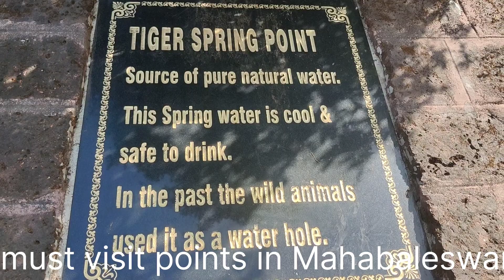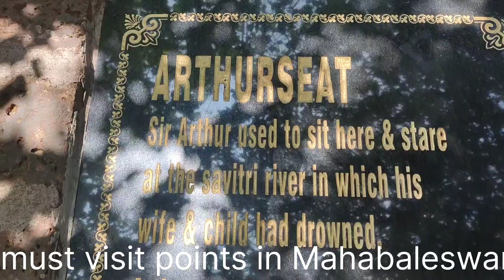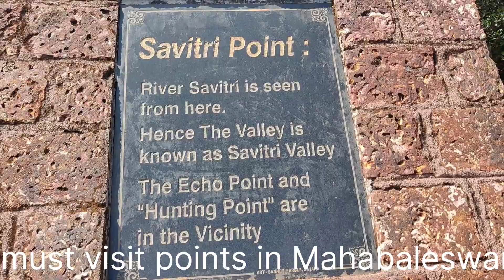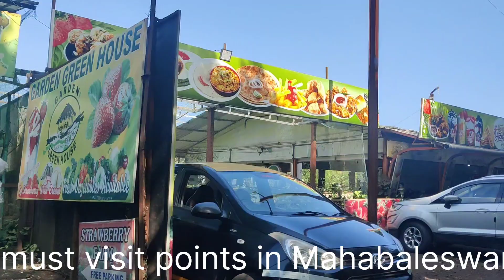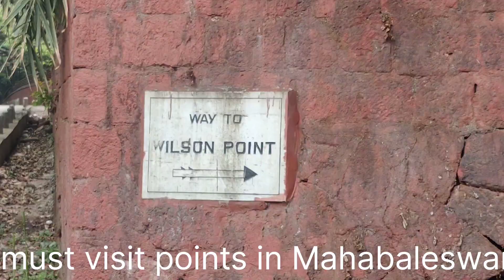||మహాబలేశ్వర్లో time waste కాకుండా తప్పనిసరిగా చూడాల్సిన points||Sudhas Life||Maharashtra tour||